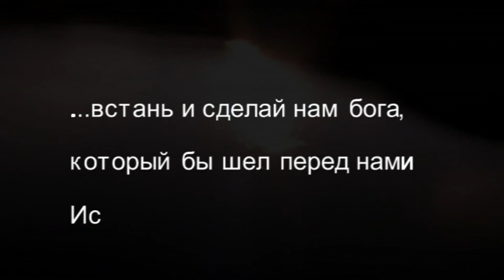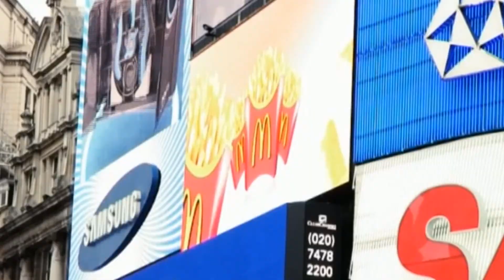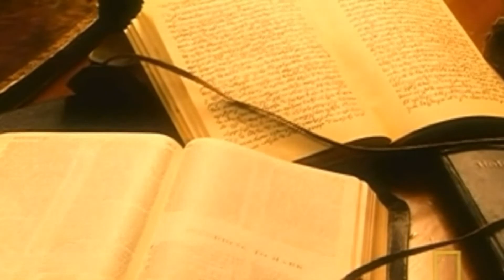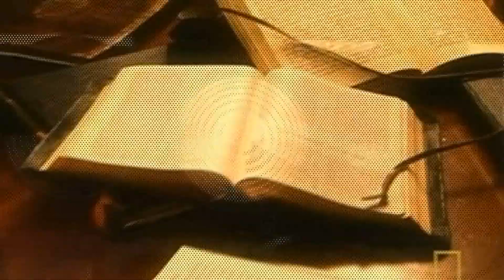Свобода Человека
Ты свободен днем, под солнцем, и ты свободен ночью, под звездами. Ты свободен, когда нет ни солнца, ни луны, ни звезд. Ты свободен, даже когда закроешь глаза на все сущее. Но ты раб всего любимого тобою, всего того, к чему симпатизируют твои органы чуств у истоков которых стоит мозговой процессор -- «Я» который определяет тот или иной выбор в соответсвии с имеющимися предложениями, но опять таки в угоду личного комфорта...